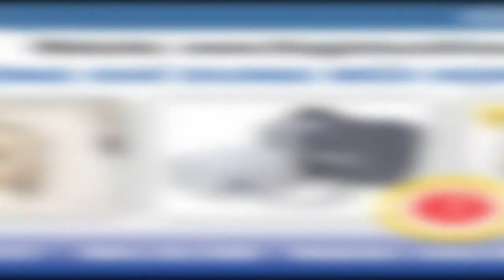Mua Máy Xông Mũi Họng Loại Nào Tốt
Video máy xông mũi họng Omron của sẽ giới thiệu với các bạn các loại máy xông mũi họng tốt nhất của Nhật Bản.
Máy xông mũi họng Omron  dùng cho những người thường xuyên mắc các chứng bệnh liên quan đến đường hô hấp như hen suyễn, viêm phế quản mãn tính, dị ứng và các rối loạn hô hấp khác. Máy thuộc loại nén khí không nóng, có thiết kế nhỏ gọn, cho hạt phun mịn, tỏa đều giúp nâng cao hiệu quả và không gây phản ứng phụ cho hệ tiêu hóa. Hãy sử dụng máy xông mũi họng Omron  để giúp cho sức khỏe của bạn được bảo vệ và nâng cao.
Đặc điểm nổi bật:
– Công nghệ Virtual Valve Technology (VVT).
¬-Máy chạy êm tạo cảm giác thoải mái khi sử dụng cho trẻ sơ sinh, trẻ nhỏ và phù  hợp với mọi gia đình.
-Máy gọn nhẹ, vừa lòng bàn tay tiện mang theo khi đi du lịch, công tác.
-Bộ lọc có thể thay thế
– An toàn và dễ dàng vệ sinh.
– Xông mũi họng hiệu quả.
– Tốc độ phun khí cao.
– Máy có độ bền cao, chuyên nghiệp, điều trị bệnh một cách hiệu quả.
Hướng dẫn sử dụng máy xông mũi họng Omron
– Chuẩn bị máy xông trước khi sử dụng máy.
Lưu ý: Vệ sinh và khử trùng bộ phun khí và phụ kiện có thể sử dụng để xông trước khi sử dụng máy lần đầu tiên, hoặc khi máy không được sử dụng trong một thời gian dài.
– Xông thuốc:
Lưu ý:
Không nghiêng bộ phun khí quá một góc 45o.
Không gập ống dẫn khí.
– Vệ sinh các bộ phận sau khi sử dụng. Lưu ý: Vệ sinh không đúng các bộ phận xông sau khi sử dụng có thể dẫn đến lây nhiễm bệnh.
– Cơ chế hoạt động của bộ phun khí: Khí được nén từ máy nén khí qua vòi phun, trộn với thuốc trong van đổi chiều và đẩy lên trên. Sau đó, thuốc được chuyển thành dung dịch phun và được đẩy lên trên bằng van đổi chiều, ở đó thuốc sẽ được phân tán thành nhiều hạt phun rất nhỏ, mịn.
Cách sử dụng máy xông an toàn:
Để đảm bảo sử dụng đúng sản phẩm theo phương pháp an toàn cơ bản, bạn nên tuân theo những điều liệt kê dưới đây:
a) Khi sử dụng máy:
– Loại thuốc, liều lượng và chế độ sử dụng thuốc phải theo chỉ dẫn của bác sĩ chuyên khoa điều trị hô hấp.
– Vệ sinh và khử trùng bộ phun khí, ống ngậm và ống mũi hoặc mặt nạ trước khi sử dụng máy lần đầu tiên hoặc khi máy không được sử dụng trong một thời gian dài.
– Nếu máy được sử dụng cho nhiều người, chắc chắn phải vệ sinh và khử trùng các bộ phận trước khi sử dụng máy cho mỗi người.
– Đổ thuốc còn lại sau khi sử dụng và sử dụng thuốc mới mỗi lần.
– Không sử dụng nước không trong máy xông cho mục đích xông.
– Không sử dụng máy ở nơi có khí gas dễ cháy.
– Không làm tắc khe thông khí. Không đặt máy ở nơi mà khe thông khí có thể bị tắc trong khi sử dụng máy. Không dùng chăn hoặc khăn,… để đậy máy khi đang sử dụng máy.
b) Rủi ro điện giật:
– Không rút dây điện khi tay đang ướt.
– Máy xông và dây điện thấm nước, do vậy không đổ nước, hoặc chất lỏng vào. Nếu bị chất lỏng đổ vào, ngay lập tức rút điện và dùng gạc hoặc vật thấm nước để làm khô.
– Không sử dụng và bảo quản máy ở những nơi ẩm ướt như phòng tắm.
– Không ngâm máy trong nước hoặc bất kỳ chất lỏng nào.
Mặc dù máy có khả năng tương thích điện từ trường (EMC), song nên tránh sử dụng các thiết bị điện khác trực tiếp gần máy.
c) Chăm sóc và bảo quản máy:
– Cất máy và các phụ kiện đi kèm ở nơi sạch sẽ.
– Rửa các bộ phận xông dưới vòi nước nóng sạch sau khi khử trùng chúng. Tránh để các dung dịch khử trùng còn dính ở các bộ phận này.
– Chắc chắn rửa các bộ phận sau khi sử dụng và làm khô chúng ngay sau khi rửa.
– Để máy tránh xa khỏi tầm với của trẻ nhỏ. Trẻ có thể nuốt phải một số các bộ phận nhỏ của máy.
– Không cất ống dẫn khí khi còn thuốc hoặc hơi ẩm bên trong.